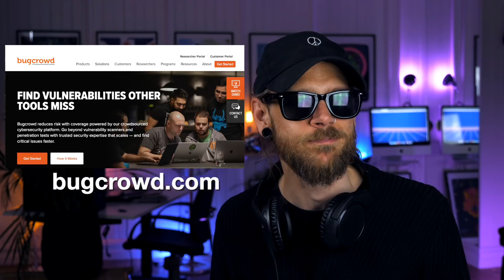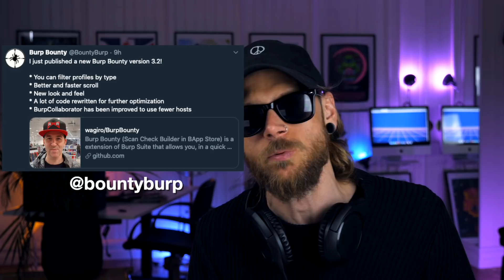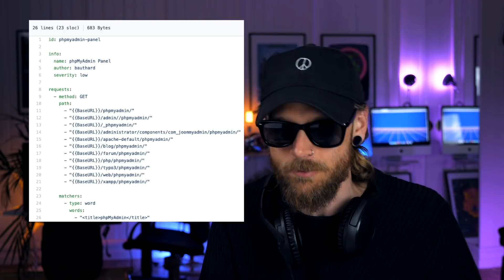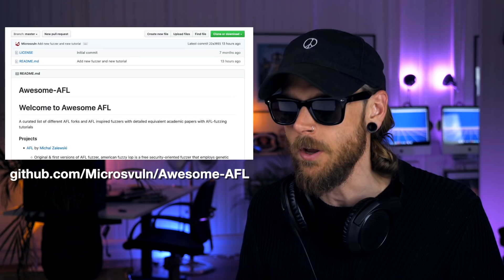Bugcrowd Levelup0x06 RECAP, amass update, Intigriti May XSS challenge, Nuclei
Bounty Thursdays is an independent show covering whats going on in the Bug Bounty space, covering news, life & community.

Need a shell to hack from? setup your own droplet today!

Burp Bounty version 3.2!

FAQ:

Hey! i love what you do! how can i support you?

Dude, I love what you do can we do stuff together?

Can i chat with you?